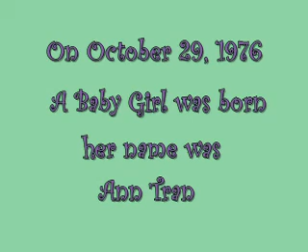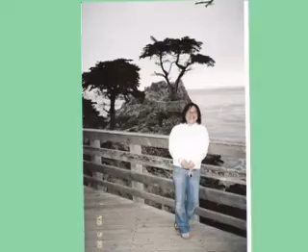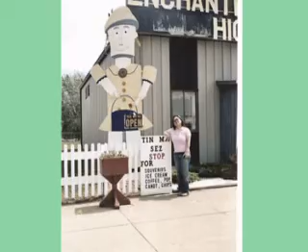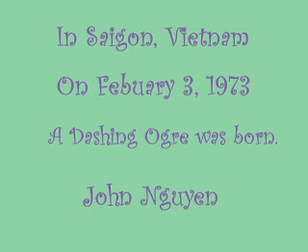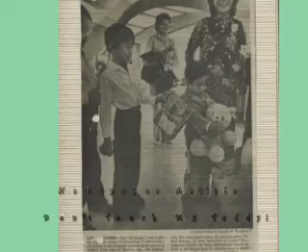John and Ann's Take 4- Part 1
take 4, part 1